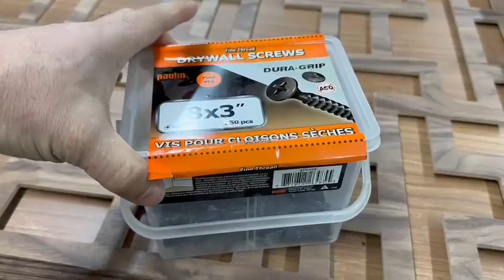How to Frame Customizable Walnut Room Divider with Wood Frame - Walnut Veneered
Customizable Walnut Room Divider with Wood Frame - Walnut Veneered :
Looking for a stylish way to add character to your home? Look no further than our Customizable Walnut Room Divider with Wood Frame - Walnut Veneered. This exquisite piece can effortlessly elevate any space, whether it's your living room, dining room, family room, or den.

Crafted with the finest walnut veneer, this room divider with frame is versatile enough to suit any room size or purpose. It can be used as a room divider, closet divider, or even as a room section divider. Not just that, it can also be used as an accent wall, doorframe, or other interior design projects.

While the walnut veneer will remain the same across all pieces, the finish can be customized as per your preference. You can choose from a range of finishes that are different from the ones in the pictures.

With easy installation instructions included, setting up this walnut room divider with frame is a breeze. Plus, it can be effortlessly removed and moved as needed, adding to its convenience. So, what are you waiting for? Add a touch of style to your home with this exquisite room divider.